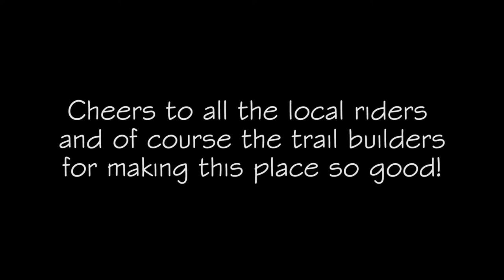Friday Sessions -- Bonaly Vlog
Big ol' collection of clips from a couple of awesome afternoons up at the trails, the local boys are sending it! Featuring Alex, Cailean, David, Finlay and Thorfinn plus a few others in the epic last train!

Support me!